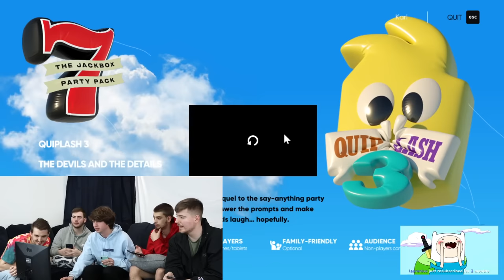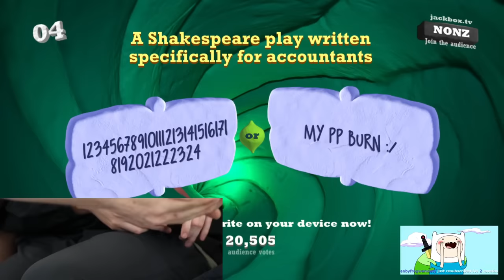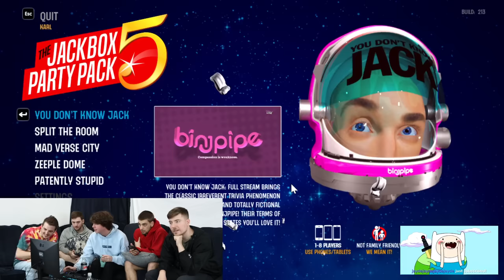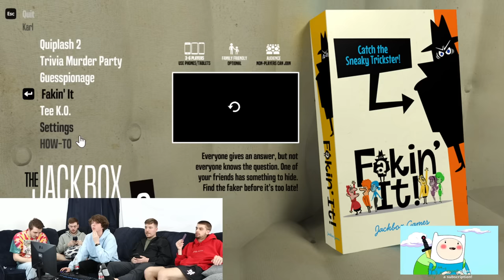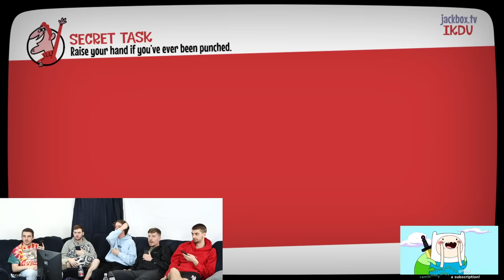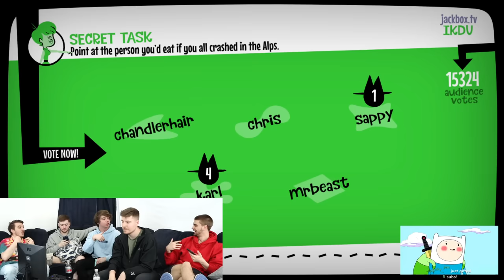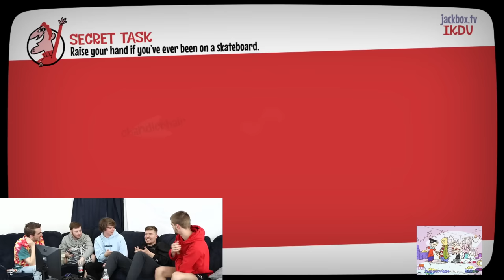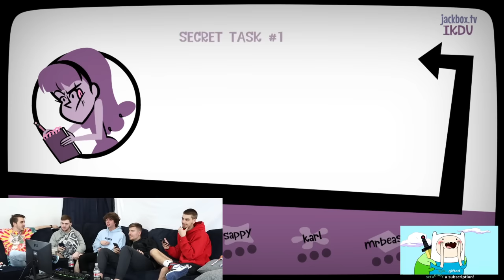MrBeast team + Sapnap Join Karl live StreamPlaying Jackbox (FULL STREAM)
LIVE START at 09:00

Jackbox with MrBeast team + Sapnap

Follow karl on all socials!
I am not the Creator of these streams,